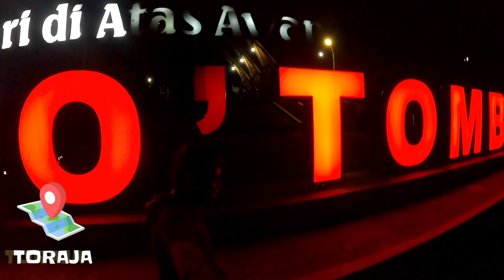Negeri di atas awan TORAJA || lolai to'tombi tanah toraja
negeri di atas awan toraja